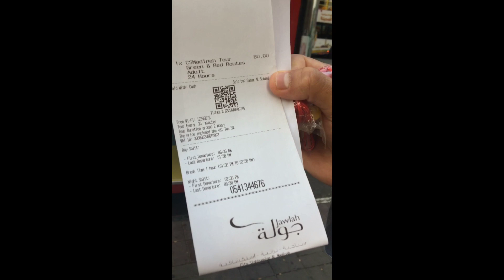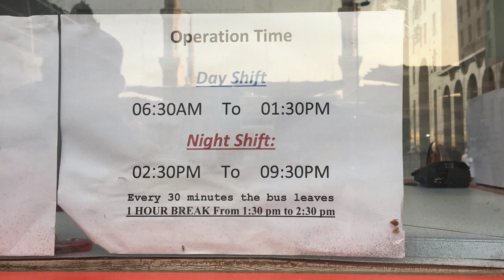Madinah Tour By sightseeing Bus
Madina is one of many historical places of islam development,, our prophet hijrah and burried there,,